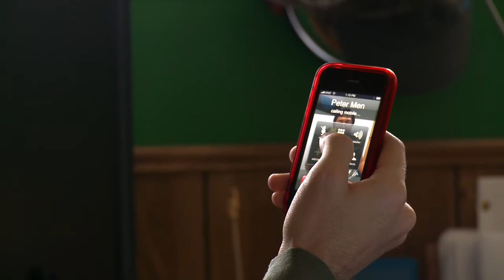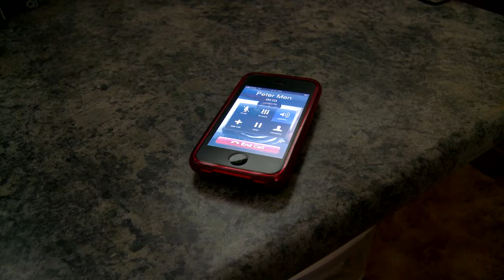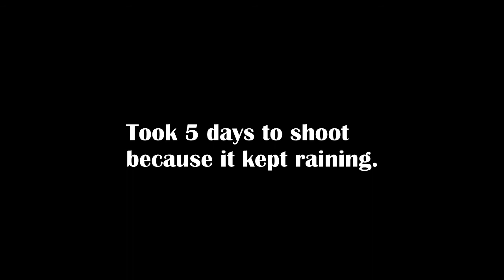Sustaining a Story: Part 1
So one night at a Barnes & Noble I leafed through this Will Eisner paperback. You know, Eisner, the guy who helped define sequential narrative. In a single page he had this awfully simple definition of storytelling, illustrated in little dialog bubbles. It went like this:

Caveman: Tell me...Ol' Storyteller, where do stories come from?
Storyteller: Well, have you got something you want to tell someone?
Caveman: Yeah...a couple of things I'd like to tell. But, how?
Storyteller: Well, now...decide if you want to tell it as a joke or an adventure story. Invent a problem to illustrate the point!
Caveman: Okay!
Storyteller: Next you solve the problem, which will give you the ending. That, m'boy, is storytelling!
Caveman: Ahah!

This is what storytelling is, plain and true. I'm no authority to give vindication; but Eisner's telling is so straight-as-an-arrow, it penetrates pretension and arrives at some kind of holistic truth. A story is a problem. The ending is the solution. Got it? In the abstract, even an unsolved, downbeat ending is a solution in the requirements of the story, if not the dilemma. The bad guy gets away and the bomb goes off, but the story still ends.

If you dislike your story idea, you either have a problem nobody cares about, or you haven't the foggiest of how to fix it.

This is about writing, of any kind. Not just screenplay.
Read the rest at Take Zer0